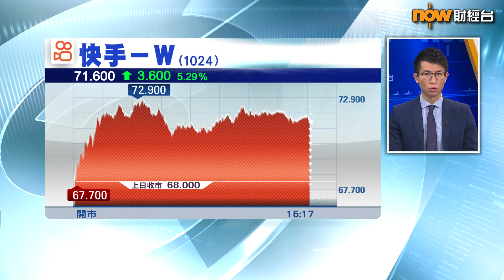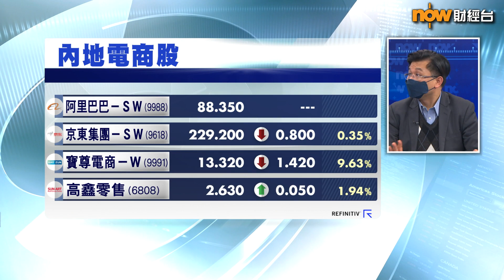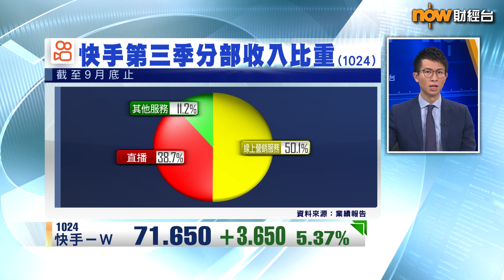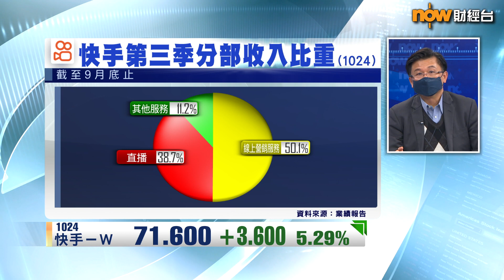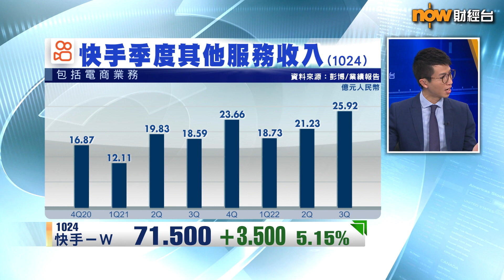【專家分析】阿里「踩場」快手頂唔頂得住？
【Now財經台】阿里巴巴(9988)旗下淘寶直播上星期宣佈重搥投資計劃，目標係培育20萬個直播平台主持，明顯係要搶佔直播帶貨市場，快手(1024)嘅電商業務會唔會受到打擊?
一齊聽下#寳鉅證券董事及首席投資總監 黃敏碩 點講…